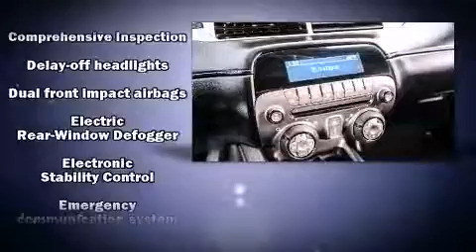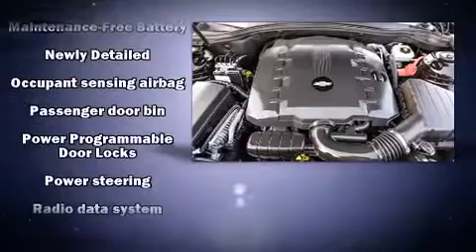2012 Chevrolet Camaro in Palo Alto, CA 94303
Familiarize yourself with the 2012 Chevrolet Camaro. With fewer than 15,000 miles on the odometer, this vehicle glistens in the crowded performance coupe segment! Chevrolet made sure to keep road-handling and sportiness at the top of it's priority list. Smooth gearshifts are achieved thanks to the refined 6 cylinder engine, providing a spirited, yet composed ride and drive. All of the premium features expected of a Chevrolet are offered, including: 1-touch window functionality, a tachometer, a trip computer, fully automatic headlights, telescoping steering wheel, power door mirrors, and power seats. Chevrolet also prioritized safety and security with features such as: dual front impact airbags with occupant sensing airbag, front SIDE impact airbags, traction control, brake assist, ignition disabling, onStar, and 4 wheel disc brakes with ABS. Various mechanical systems are monitored by electronic stability control, keeping you on your intended path. A Carfax history report indicates just one previous owner. Our aim is to provide our customers with the best prices and service at all times. Please don't hesitate to give us a call.